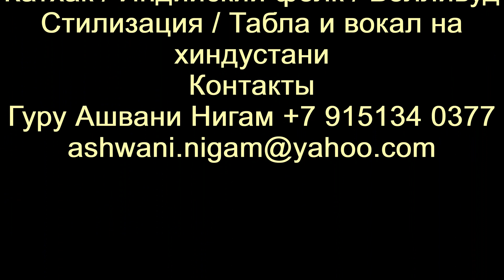Tukra | Ta Thunga Takka Thunga|Teental | Alina Belkina | 1st Year Exam | Prayag Sangeet Samiti